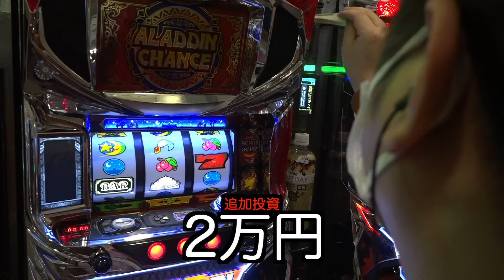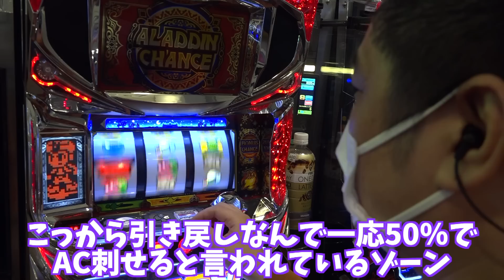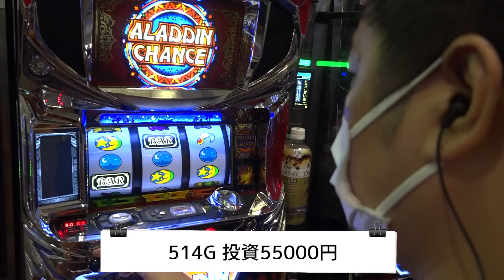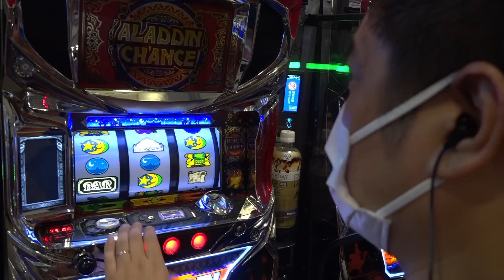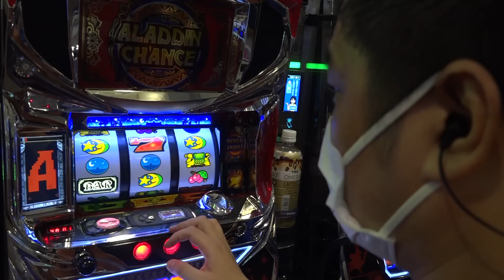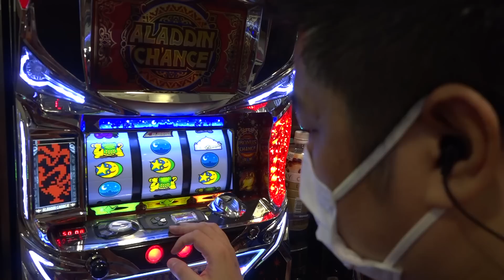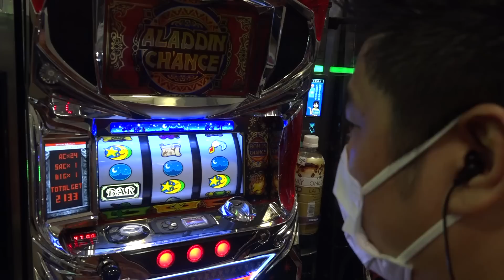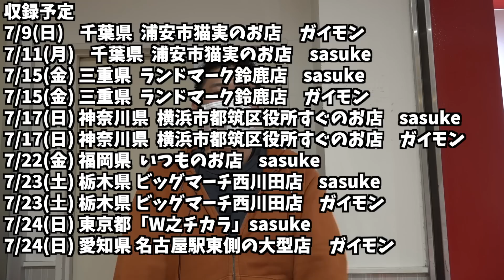【アラジンAC】これぞアラジン!!最高の大逆転【ガイモンの豪腕夢想#72】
収録予定
7/9(日) 千葉県  浦安市猫実のお店　ガイモン
7/11(月) 千葉県  浦安市猫実のお店　sasuke
7/15(金) 三重県  ランドマーク鈴鹿店    sasuke
7/15(金) 三重県  ランドマーク鈴鹿店    ガイモン
7/17(日) 神奈川県  横浜市都筑区役所すぐのお店    sasuke
7/17(日) 神奈川県  横浜市都筑区役所すぐのお店    ガイモン
7/22(金) 福岡県  いつものお店    sasuke
7/23(土) 栃木県 ビッグマーチ西川田店    sasuke
7/23(土) 栃木県 ビッグマーチ西川田店    ガイモン
7/24(日) 東京都 「W之チカラ」  sasuke
7/24(日) 愛知県  名古屋駅東側の大型店　ガイモン

▼頂-ITADAKI- LINE@
line://ti/p/@gyh2739o